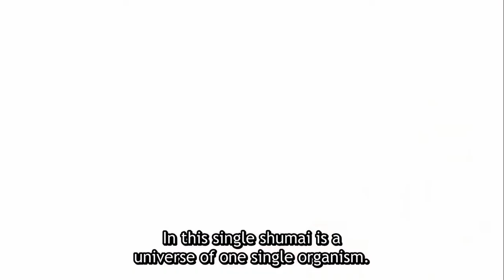Shin Chuuka Ichiban!: Big Bang Shumai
Shin Chuuka Ichiban! Season 1 Episode 2
Anime Food